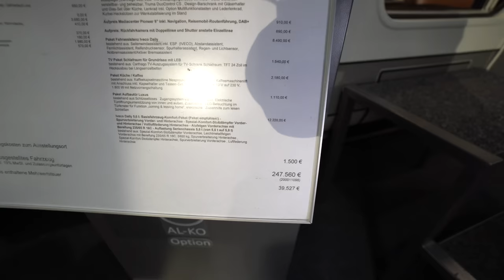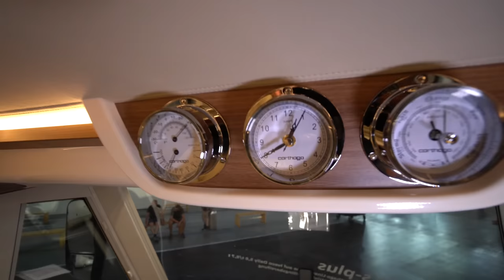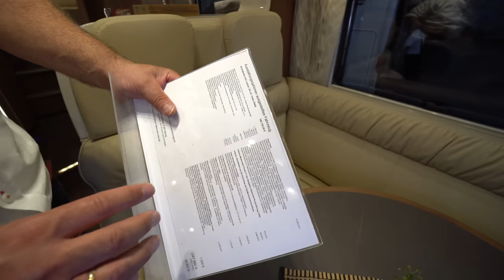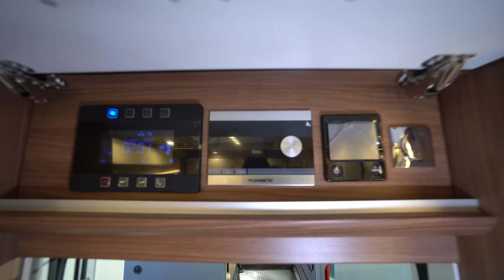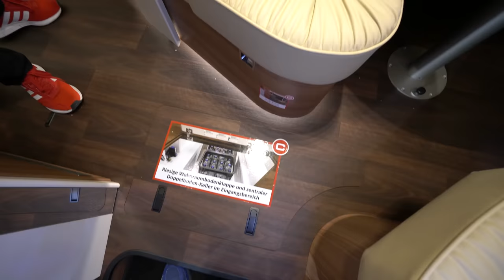7,49t Liner Luxus Hotel WOHNMOBIL: Carthago 2023 I 50 LE 2023. Iveco Daily. Alde Warmwasserheizung.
Besonderheiten

Große vordere Rundsitzgruppe mit Luxus-Wohnraumtisch und breiter Seitensitzbank

Große Komfort-Winkelküche mit geschwungener Arbeitsfläche

In Badrundwand integrierter Apothekerschrank

Umkleidezimmer separierbar über Raumbadtür mit 3-fach-Funktion dank Waschraum-Doppeltür und

massive Holz-Schiebetüren

Raumhoher Kleiderschrank im Umkleidezimmer integriert

Große Längseinzelbetten mit ausziehbarer Komfort-Einstiegstreppe

Kleiderschränke unter den Betten, große Innenhöhe durch Vertiefung in den Doppelboden

TV-Schrank im Schlafzimmer, optional mit extralangem TV-Auszugsystem für 24"-LED-

Flachbildschirm

Mercedes-Benz EA: Entfall Hubbett, dafür rundum laufende Dachstauschränke

Serienfahrgestell Iveco Daily 5,6 t
Basismotorisierung Diesel 3,0 l (156 PS/115 kW)
Gesamtlänge 7910 mm
Gesamtbreite 2270 mm
Gesamthöhe 3125/3290*** mm
Radstand 4350 mm
Doppelbodenhöhe 200/200 mm
Stehhöhe im Wohnraum 2110 mm
1980 mm
Heckgarage Innenhöhe 1450 mm

Türbreite/-höhe Heckgarage Beifahrerseite 1150/1400 mm
Türbreite/-höhe Heckgarage Fahrerseite 1150/1400 mm
Techn. zul. Gesamtmasse 5600 kg
Masse in fahrbereitem Zustand | gesetzl. zul. Toleranz - / + 5 % 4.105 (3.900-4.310) kg
Herstellerseitig festgelegte Masse für Zusatzausrüstung in Serie (kg) 1.111 kg
Anhängelast max. 3500 kg
Maximale Anzahl Sitzplätze 5
Schlafplätze min. 4
Schlafplätze max. 5
Art der Schlafplätze Einzelbett
Maße Heckbett 2050/2070 x 850
Maße Hubbett 1950 x 1600
Heizungssystem Alde WW
Frischwasservolumen 235 l
Abwassertankvolumen 200 l
Batteriekapazität 2x80 Ah Gel

00:00 Vorstellung chic s-plus 50 LE
01:30 Außenrundgang
07:10 Datenblatt
07:45 Innenrundgang
12:20 Küche
13:05 Schlafbereich
13:30 Bad